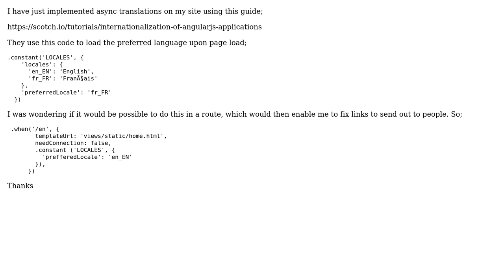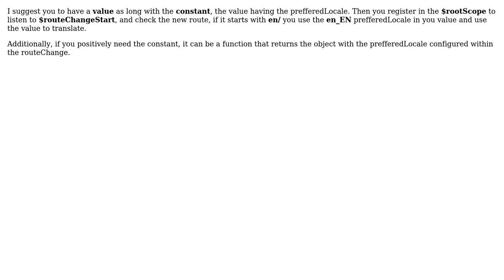How to introduce constants (Angular-Translate) in angular roots?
With thanks & praise to God, and with thanks to the many people who have made this project possible! | Content (except music & images) licensed under CC BY-SA | Music | Images & others | With thanks to user Victor Ivens user alexc and the Stack Exchange Network Trademarks are property of their respective owners. You are responsible for your own actions.